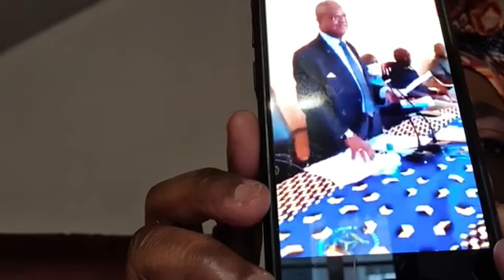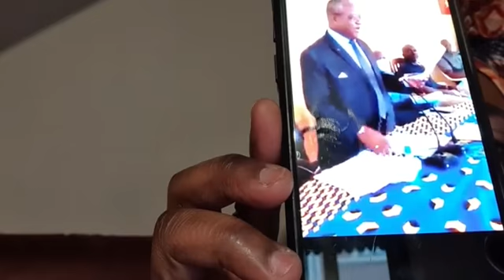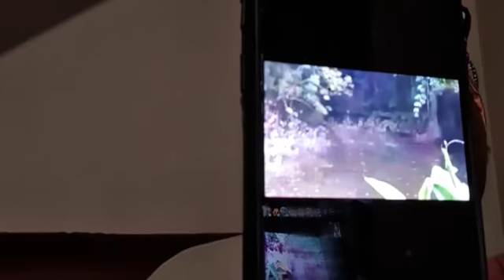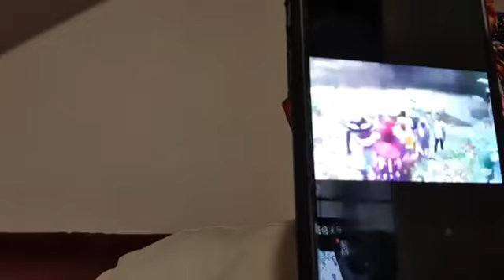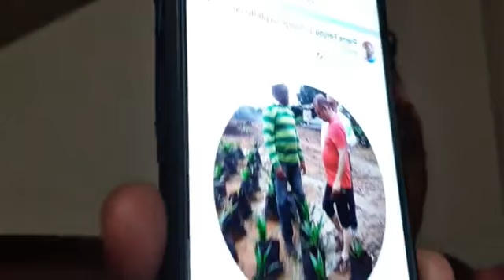Goûter chez les Sardines....